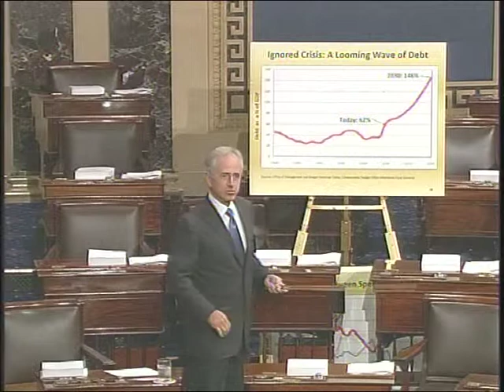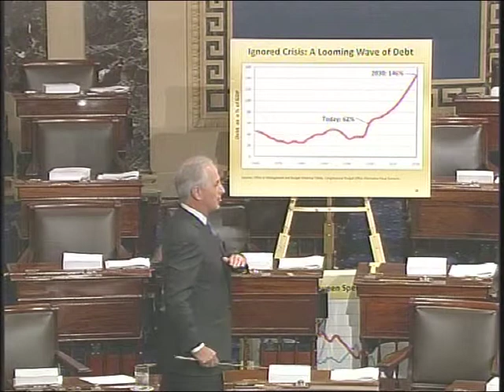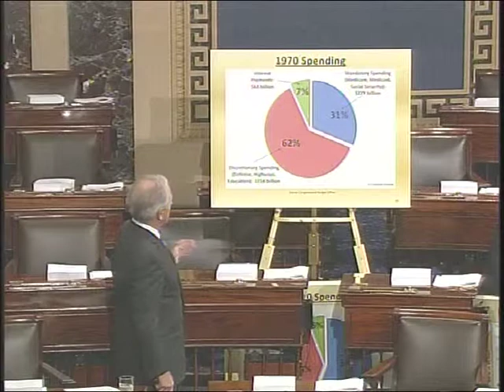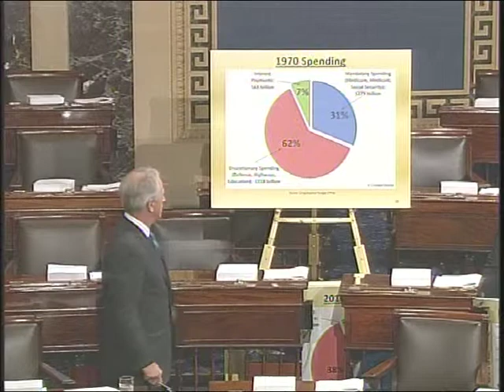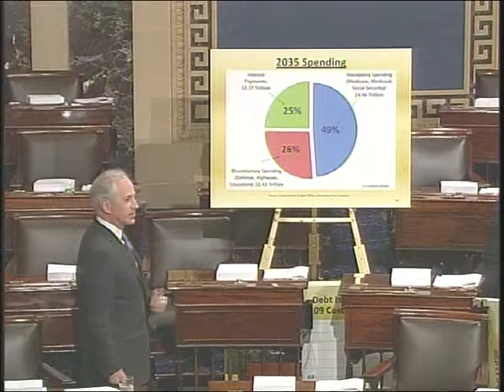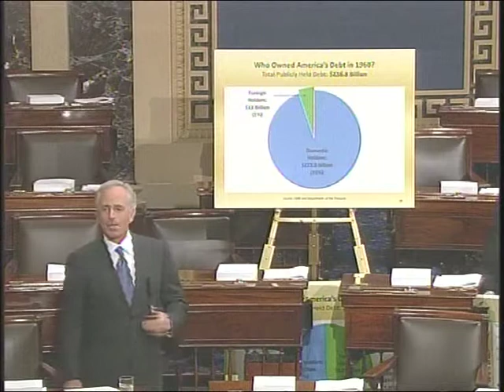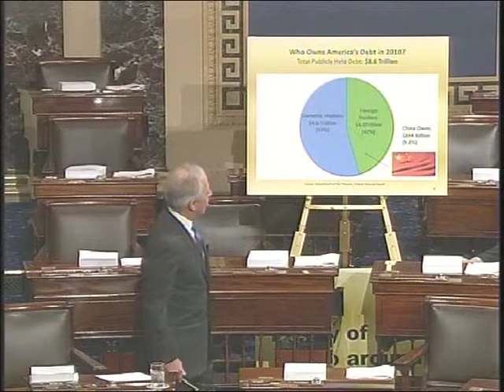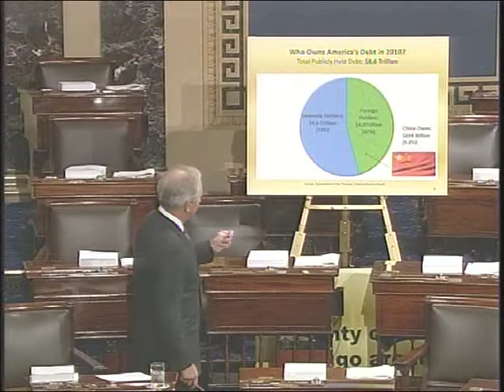09-21-10 Corker Delivers Debt Presentation in the Senate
On the Senate floor, Senator Corker delivers his presentation illustrating Washington's spending trends and mounting debt. Corker is working on legislation to cap spending at a sustainable level, force Congress to make tough choices and incentivize economic growth.